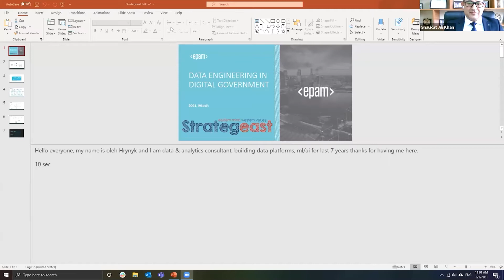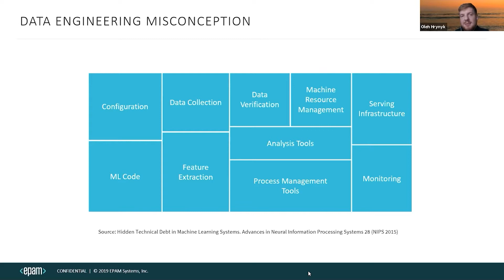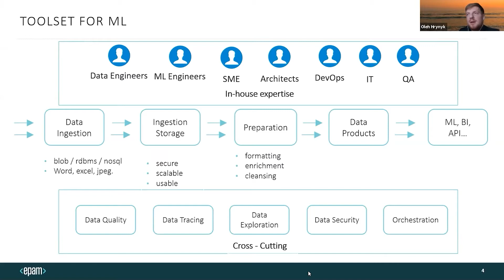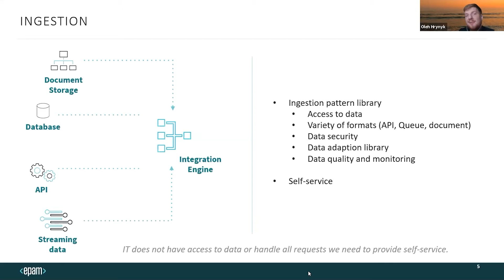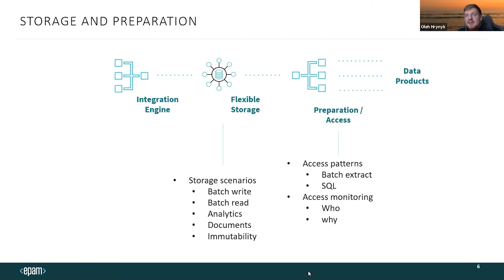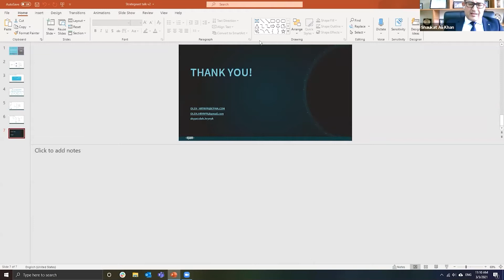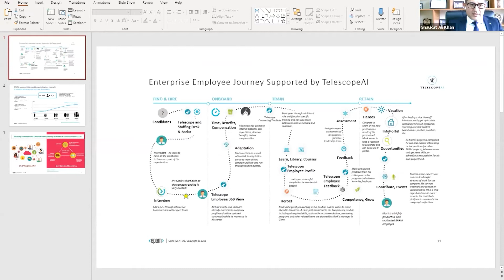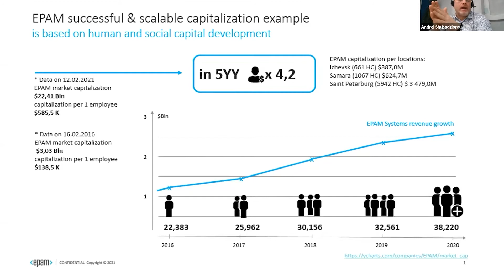Panel Discussion: Artificial Intelligence in Civil Service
Can artificial intelligence help improve the relationship between citizens and government? Will the government be able to replace some civil service positions with artificial intelligence in the near future? How will artificial intelligence change healthcare, security, and policymaking? These issues have been discussed in the West for a long time and it is time to discuss them in relation to the countries of Eurasia at the panel discussion “Artificial Intelligence in Civil Service” co-organized by the University of Central Asia and StrategEast.

Panel participants:
Oleh Hrynyk, Data & Analytics Consultant, Head of Data Architecture, Data Practice coordinator at EPAM Systems, Ukraine;
Evgeny Koren, Country Manager at Microsoft, Belarus;
Andrei Shubadziorau, GR-director at EPAM Systems, Belarus;
Petter Svaetichin, Chief Executive Officer at Neiron, Georgia.

Panel moderator:
Shaukat Ali Khan
Chief Information Officer at the University of Central Asia.

The main issues to be discussed:
At what technological stage is the introduction of artificial intelligence in civil service in Eurasia today?
How ready is the regulatory framework for artificial intelligence?
To what extent does legislation in the field of artificial intelligence overlap today with similar regulations in the United States and the European Union?
Can any of the Eurasian elaborations be applied outside Eurasia?

StrategEast centre for a new economy has the mission to reinforce the values of the rule of law and private property protection in Eurasian and Baltic countries through the transition from natural resource based to knowledge-driven economies. Its work is focused on the 14 countries that proclaimed or restored their independence after the collapse of the USSR: Armenia, Azerbaijan, Belarus, Estonia, Georgia, Kazakhstan, Kyrgyzstan, Latvia, Lithuania, Moldova, Tajikistan, Turkmenistan, Ukraine, and Uzbekistan. StrategEast is a registered 501(c)3 organization based in the United States with regional offices in Ukraine and Georgia.

The University of Central Asia was founded in 2000 as a private, not for profit, secular university under an International Treaty signed by the Presidents of Tajikistan, Kyrgyzstan and Kazakhstan, and His Highness the Aga Khan; ratified by their respective Parliaments and registered with the United Nations. The University is a unique institution of higher education focused on the development of mountain societies, with its School of Arts and Sciences campuses in Naryn (Kyrgyzstan) and Khorog (Tajikistan), designed by award winning architect, Arata Isozaki. The Tekeli campus in Kazakhstan is currently in the planning phase. UCA’s Graduate School of Development has three research institutes and its School of Professional and Continuing Education has graduated over 157,000 learners since 2006.

This presentation is made possible by the generous support of the American people through the United States Agency for International Development (USAID) and the Aga Khan Foundation (AKF). The contents are the responsibility of the authors and do not necessarily reflect the views of AKF, USAID, or the United States Government

*Ideas presented in this lecture reflect the personal opinion of the speakers and do not necessarily represent the views of the University of Central Asia and/or its employees.